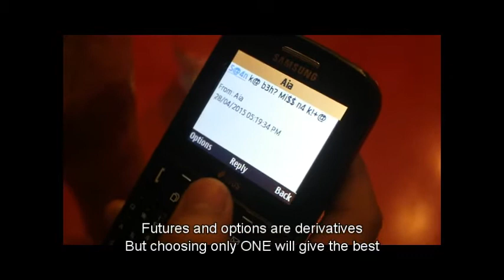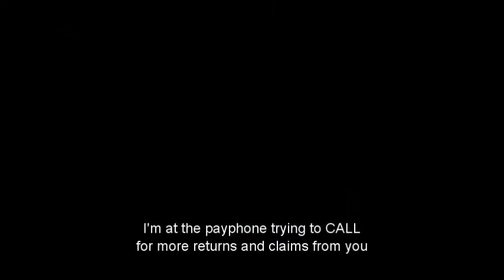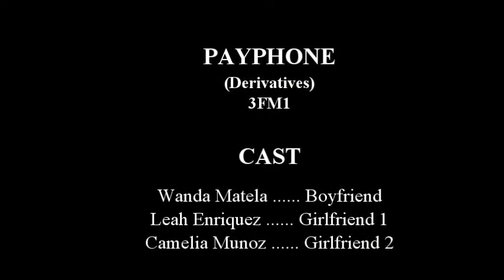Call Payphone - Financial Education Video on Derivatives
Made by Wendy Estacio Group
In Partial Fulfillment for Capital Markets
Popularized by Maroon 5